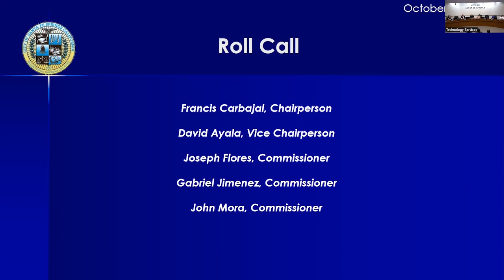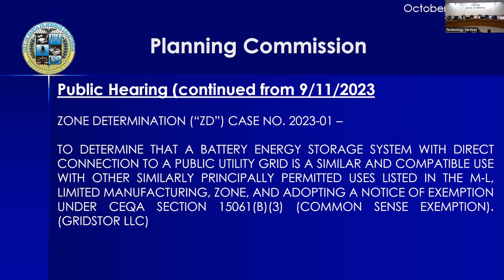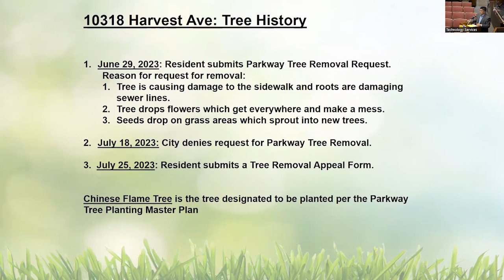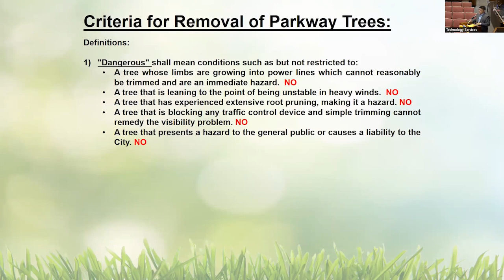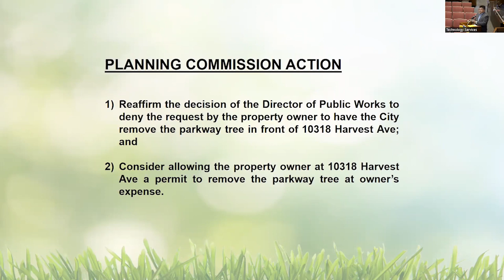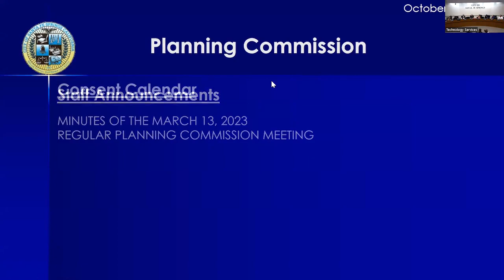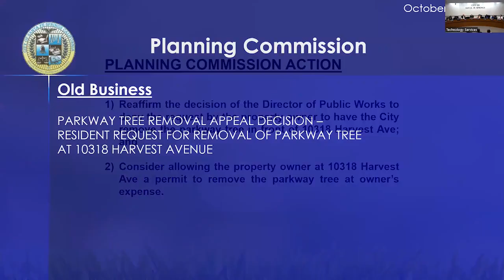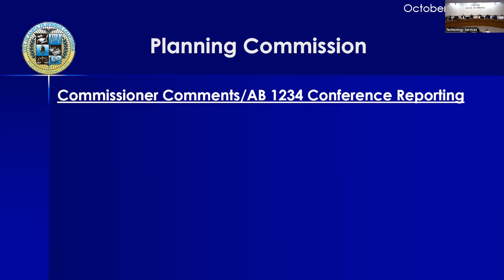10-09-2023 Regular Planning Commission Meeting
City of Santa Fe Springs Planning Commission Meeting for October 09, 2023.